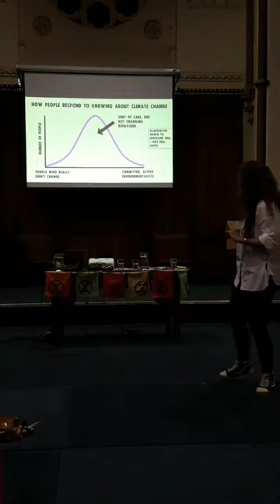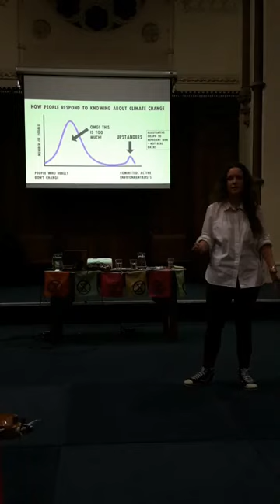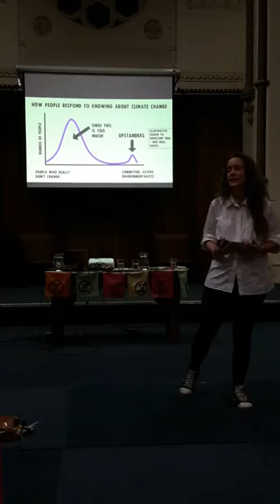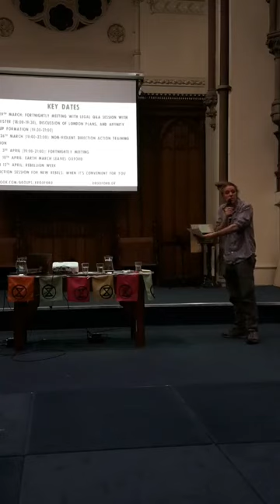Heading For Extinction and What to Do About It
Oxford public meeting, "Heading for extinction and what to do about our climate breakdown by GeorgeMonbiot and RachaelTreharne on Thursday, 14 March 2019 take place in Oxford.

source: Extension Rebellion Oxford